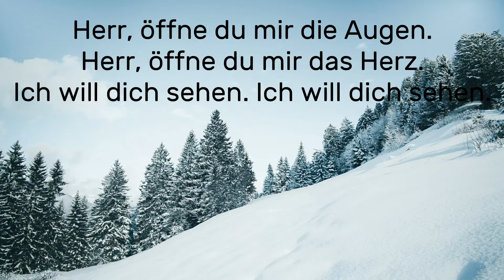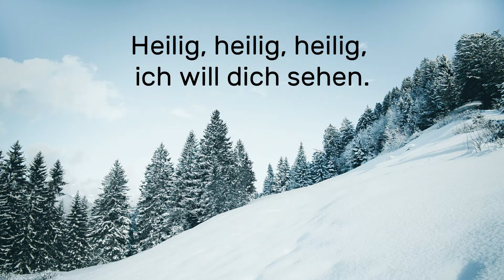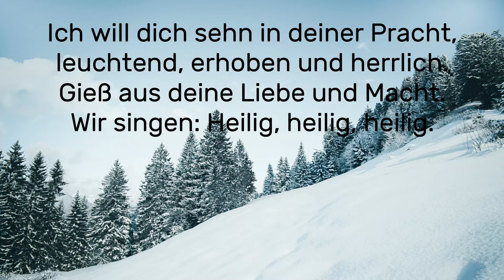Lyric Session I Herr öffne du mir die Augen 1997 I Benjamin Brecht I Daniel Jacobi Cover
Herr, öffne du mir die Augen.
Herr, öffne du mir das Herz.
Ich will dich sehen. Ich will dich sehen.

Vers
Ich will dich sehn in deiner Pracht,
leuchtend, erhoben und herrlich.
Gieß aus deine Liebe und Macht.
Wir singen: Heilig, heilig, heilig.

Bridge
Heilig, heilig, heilig, ich will dich sehen.

Daniel Jacobi | Paul Baloche